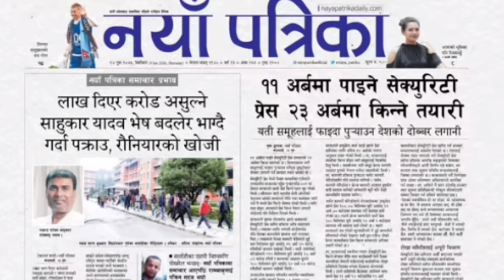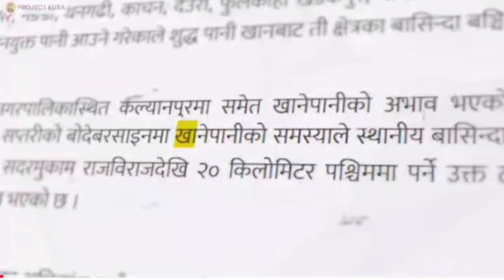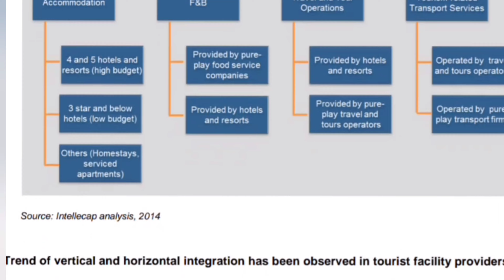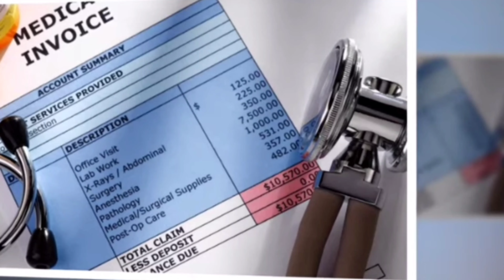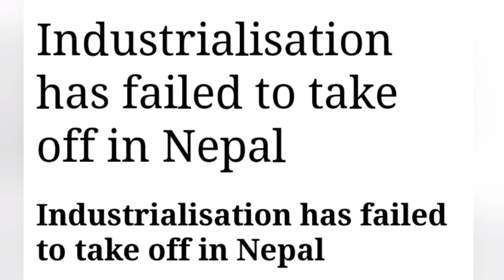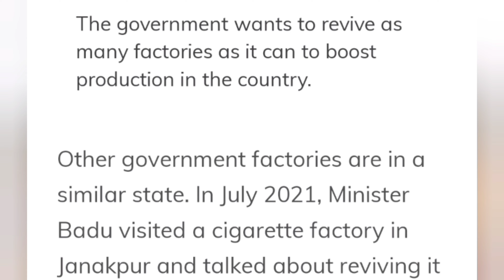नेपाल चिन्तन -१ | Nepal Chintan-1| Social, political and economical status of Nepal |एक दृष्टि ।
नेपालमा पछिल्ला दशकहरूमा आय र सम्पत्ति थोरै व्यक्तिहरूमा थुप्रिंदा बढिरहेको असमानता विकास, स्थिरता साथै सामाजिक न्यायका लागि घातक छ ।

गरीबीको दर पछिल्ला दुई दशकमा ४२ प्रतिशतबाट २१ प्रतिशतमा झर्नुकाे प्रमुख श्रेय रेमिटेन्सलाई जान्छ । तर गरीबी घटेको यही अवधिमा समाजको तल्लो तह र माथिल्लो तहबीच आयको खाडल झन् फराकिलो भएको छ । माथिल्लो १० प्रतिशतमा रहेका धनीहरूको आय तल्लो ४० प्रतिशतमा रहेका गरीबको आयभन्दा तीन गुणाले बढेको  छ ।
In Nepal, moderate growth of imports are projected to narrow the current account deficit from 12.8 percent of GDP in FY22 to 2.8 percent of GDP in FY23. While imports are expected to rise in the later years of the forecast, their growth is projected to be gradual which is reflected in the current account deficit forecast of 4.2 percent of GDP for FY24 and 3.6 percent of GDP in FY25.